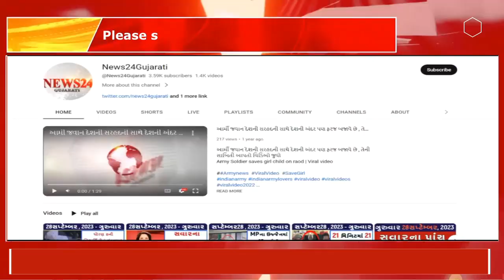11June2024: આજના 20 સમાચાર, આજના તાજા સમાચાર, આજના લાઇવ સમાચાર, ગુજરાતી સમાચાર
11June2024: આજના 20 સમાચાર, આજના તાજા સમાચાર, આજના લાઇવ સમાચાર, ગુજરાતી સમાચાર,
આજના સમાચાર,
ગુજરાતી સમાચાર,
તાજા સમાચાર,
આજના સમાચાર આપો,
ગુજરાત સમાચાર,
વરસાદના સમાચાર,
આજના તાજા અને મહત્વના સમાચાર,
આજના તાજા સમાચાર,
સમાચાર,
સમાચાર આપો,
સમાચાર આજના,
લાઈવ સમાચાર,
સમાચાર લાઈવ,
ખેડૂત સમાચાર,
મુખ્ય સમાચાર,
આજના મુખ્ય સમાચાર,
હવામાન સમાચાર,
સુપરફાસ્ટ તાજા સમાચાર,
આજનું હવામાન,
કિસાન યોજના,
ખેડૂત યોજના,
ખેડુત_સમાચાર

gujarat_news ,
gujarati samachar,
gujarat samachar,
aaj ka taja samachar,
dahod na samachar,
varsad na samachar,
gujarat na samachar,
samachar gujarat,
awaaz badhana samachar,
ambalal na samachar,
vavajoda na samachar 2024,
samachar superfast,
varsad samachar,
bharat samachar,
ambalal patel na samachar,
gujarat varsad na samachar,
gujarat samachar news,
news18 gujarati,
gujarati news live,
gujarati samachar news,
tv9 gujarati live,
tv9 live gujarati,
news18 gujarati live,
gujarat samachar news,
gujarat rain news today in gujarati,
tv9 gujarati,
gujarati,
zee gujarati,
gujarati news tv,
news18 gujarati tv,
top 100 Gujarati news,
news18 gujarati news,